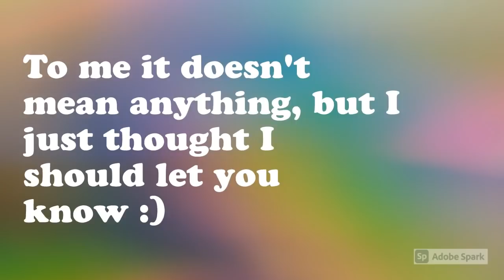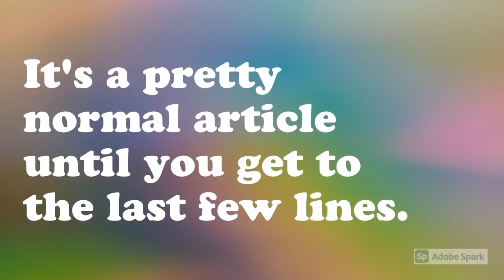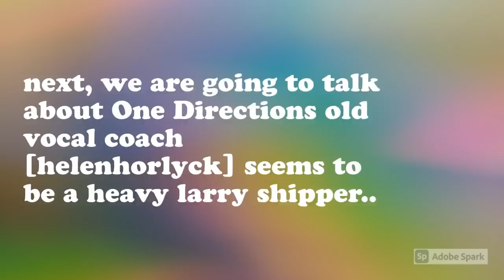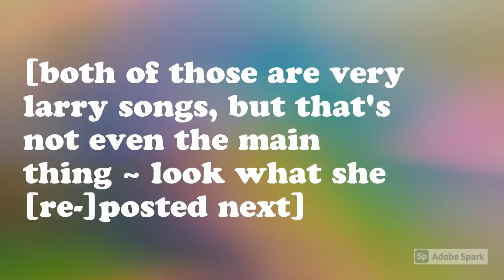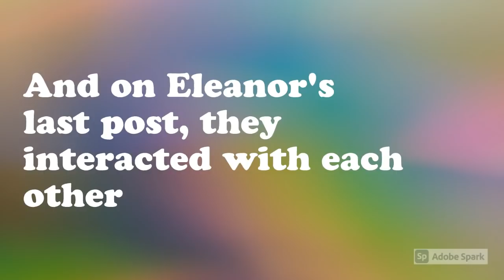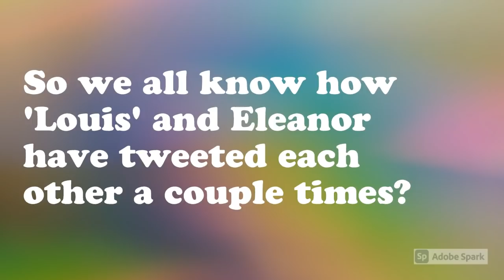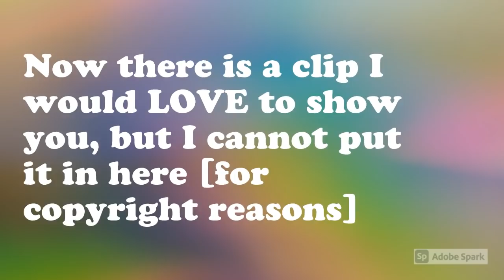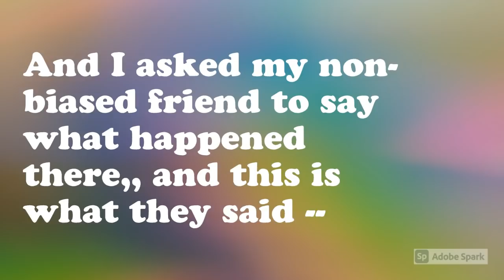RECENT LARRY PROOF (AUGUST)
I feel like this wasn't the best video... 😬